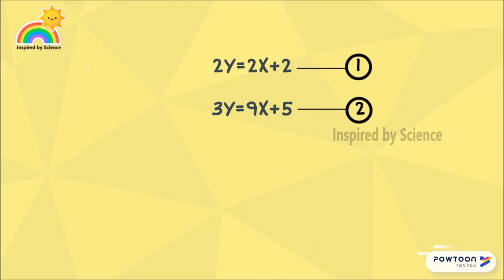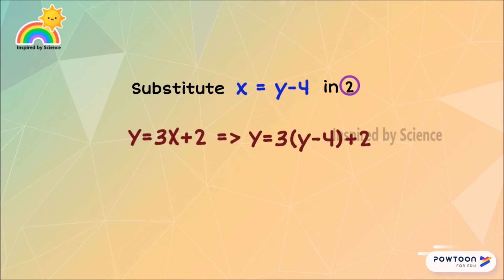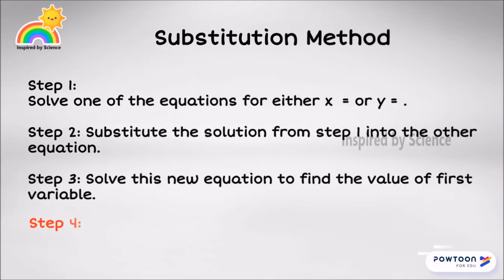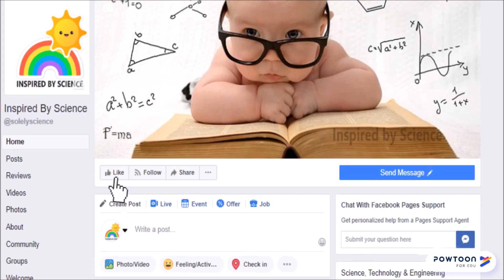தமிழில்-Substitution method to solve Linear Equations|Class 6 Maths-Inspired by Science